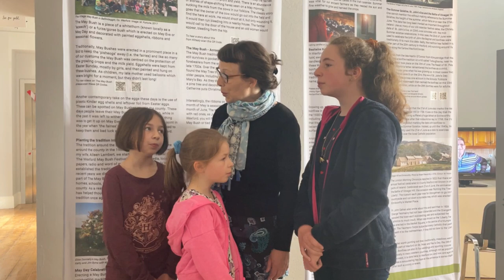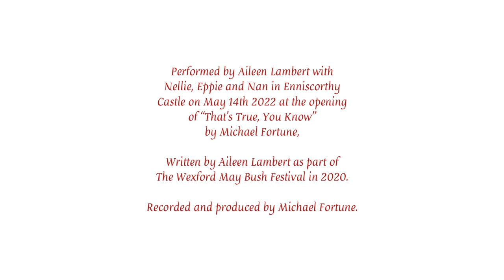Good Morrow Fair Yarrow - Sung by Aileen Lambert with Nellie, Eppie and Nan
Here is Aileen and our three girls singing a May/Bealtaine song at the opening of my exhibition in Enniscorthy Castle in May 2022.

It’s a song that Aileen wrote back in 2020 in relation to the folklore around picking yarrow in the month of May and placing it under your pillow in the belief that you will dream of the man (or woman) you will marry. I have recorded this yarrow folklore around the country but the gas thing is, yarrow tends to only appear in Ireland in June so there has been a shift somewhere in time/growing season - however the folklore prevails.

This was just recorded on my phone and as Nan doesn’t know the song yet, I noticed she turns her back to the audience so they won’t spot it. Smart girl. Enjoy. 🎶 🌸